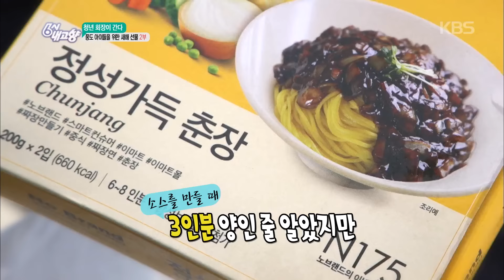6시 내고향 - 청년회장이 간다! - 짜장면 만들기 프로젝트.20170113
청년회장이 간다! - 짜장면 만들기 프로젝트